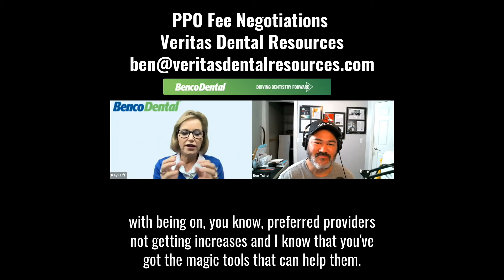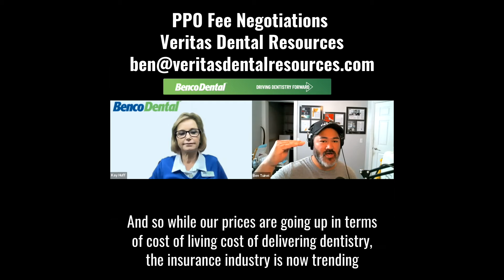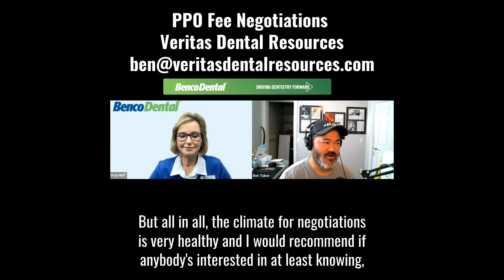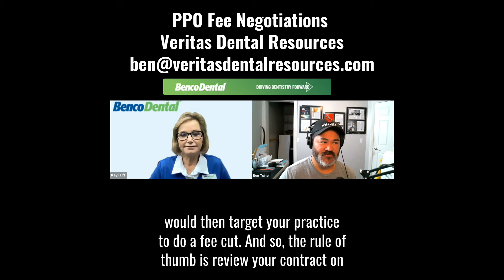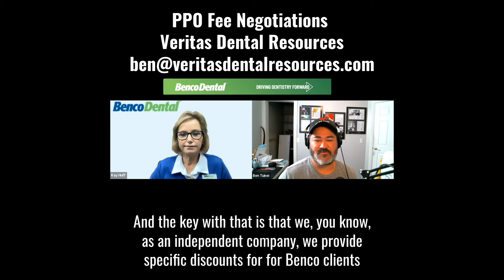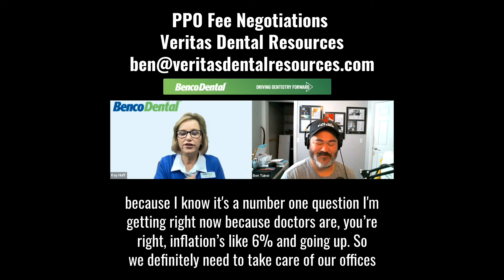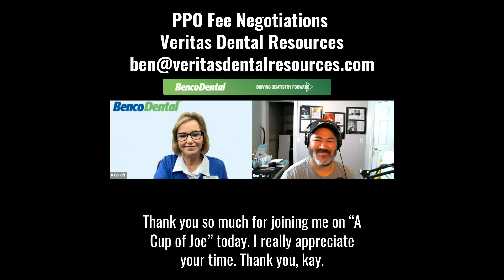Cup of Joe: PPO with Ben